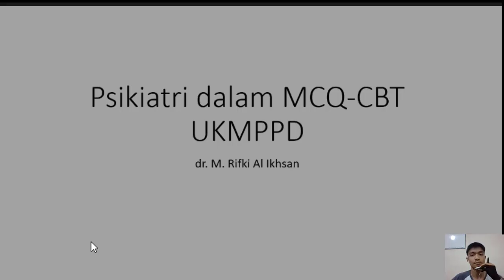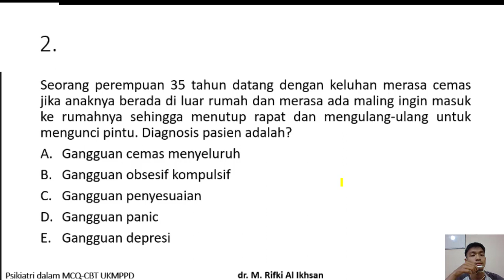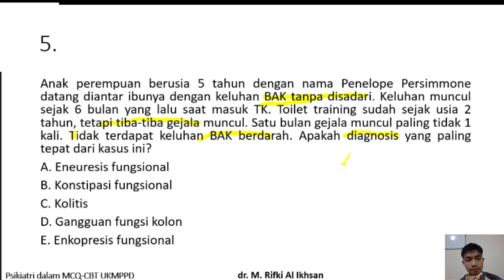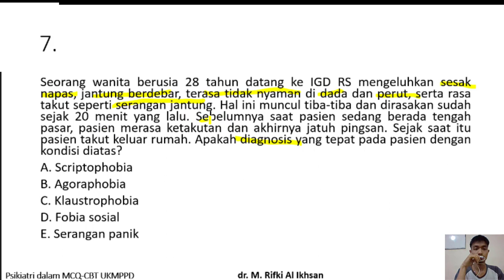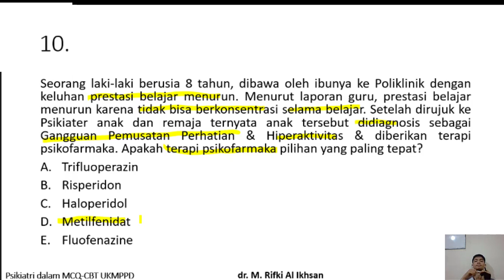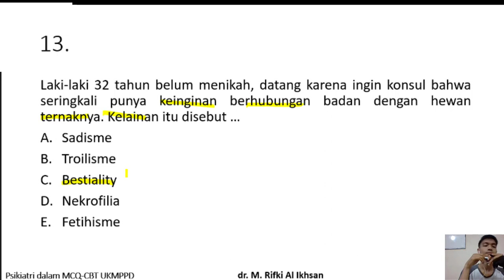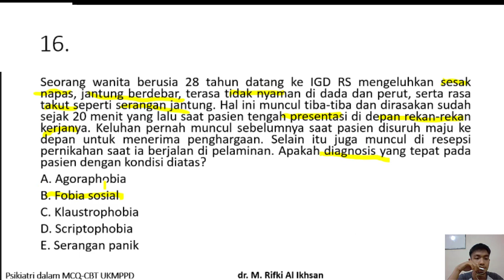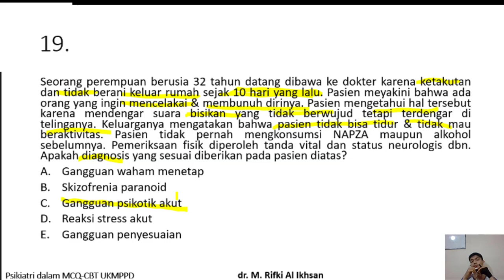Psikiatri dalam MCQ-CBT UKMPPD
Persiapan Ujian Kompetensi Mahasiswa Program Profesi Dokter, Ujian Stase Mahasiswa Kepaniteraan Klinik (Dokter Muda) Stase Jiwa, Ujian Mahasiswa Kedokteran Preklinik Blok atau Modul Jiwa, atau Lomba Ujian Indonesian Medical Olympiad Bidang Neuro-Psikiatri
psikiater,
psikiater depresi,
psikiater dan psikolog,
psikiater cemas,
psikiatri,
psikiater anxiety,
psikiater cinta,
psikiater anak,
psikiater online,
psikiater dr aimee,
psikiater adalah,
psikiater aurel,
psikiater itu apa,
psikiater bpjs,
psikiater bipolar,
psikiater blitar,
psikiater bandung,
biaya ke psikiater,
bedanya psikiater dan psikolog,
berobat ke psikiater,
psikolog dan psikiater apa bedanya,
psikiater di bandung,
psikiater di makassar,
perbedaan psikiater dan psikolog,
kolaborasi psikiater dan psikolog,
dr psikiater,
psikiater forensik,
film psikiater,
fatmir xhelili psikiater,
psikiater per femije,
gaji psikiater,
harga psikiater,
hansol psikiater,
psikiater indonesia,
psikiater insomnia,
psikiater jakarta,
psikiater jogja,
psikiater jiemi ardian,
dokter psikiater jakarta,
kuliah jurusan psikiater,
jurusan psikiater,
jusuf ulaj psikiater,
jimmy psikiater,
konsultasi psikiater,
pengalaman ke psikiater,
drama korea psikiater,
kuliah psikiater,
ke psikiater,
ke psikiater pakai bpjs,
valter lleshi psikiater,
leeteuk ke psikiater,
psikiater malang,
dokter psikiater medan,
datangi psikiater maia,
cara menjadi psikiater,
menjadi manusia psikiater,
mjek psikiater ne tirane,
psikiater nf,
psikiater narkoba,
psikiater ne tirane,
nagita ke psikiater,
psikiater ocd,
konsultasi psikiater online,
obat psikiater,
obat dari psikiater,
psikiater palsu,
psikolog atau psikiater,
pergi ke psikiater,
psikiater rumah tangga,
psikiater tesa,
psikiater tasikmalaya,
psikiater tirane,
tes psikotes,
psikiatri ui,
psikolog vs psikiater,
vlog psikiater,
wawancara psikiatri,
erik wibowo psikiater,
subversion x psikiatrikos,
2 psikopat,
film 2 psikopat,
5 psikopat,
5 psikopat badut,
5 psikopat gacha life,
gta 5 psikopat,
kisah 5 psikopat,
psikopat bunuh anak 5 tahun,
5 penampakan psikopat,